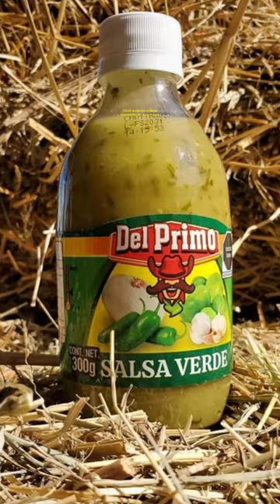Franco Escamilla vs. marca de salsas. Fans defienden a La Mole